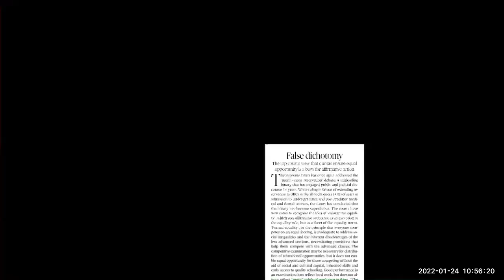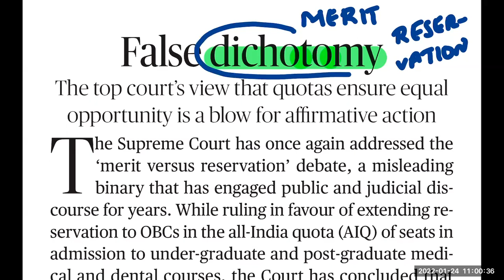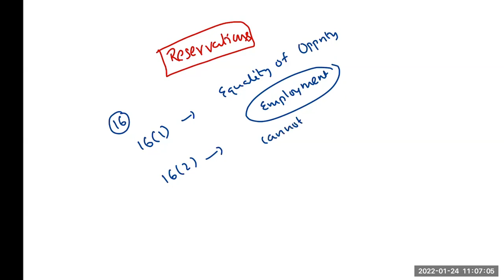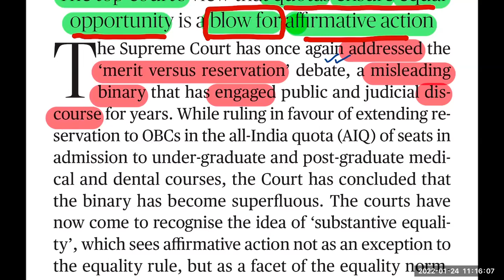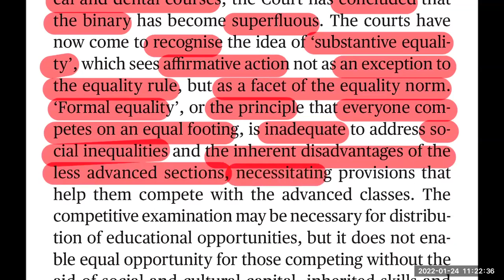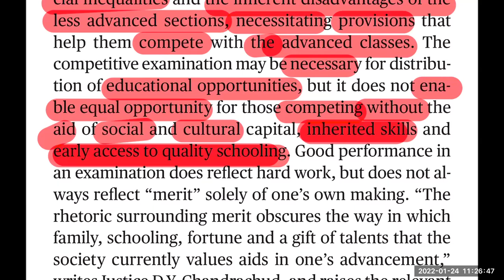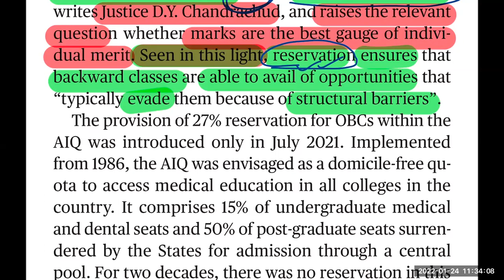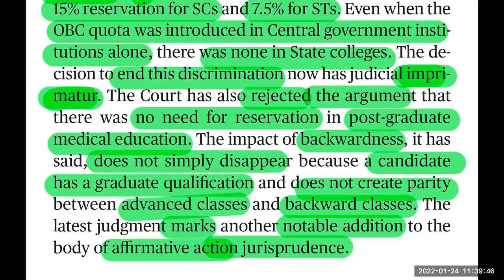The Hindu Editorial Analysis in Telugu by Suresh Sir | 24 January 2022 | IBPS | SSC | RBI | SEBI